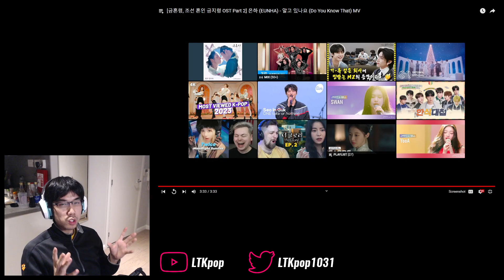VIVIZ Eunha (은하) - 'Do You Know That (알고 있나요)' MV First Watch & Reaction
I have never experienced this side of Eunha before, and it was so refreshing to hear. Thank you to "ohio in the 90s" for the request!

0:00 Intro
3:15 Watchthrough
6:50 Analysis and ramble
9:17 Final thoughts